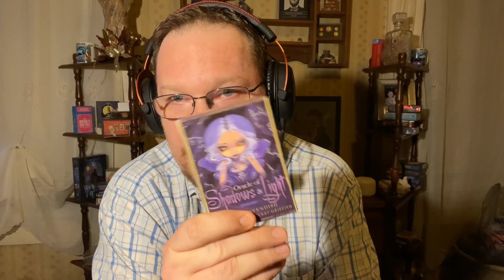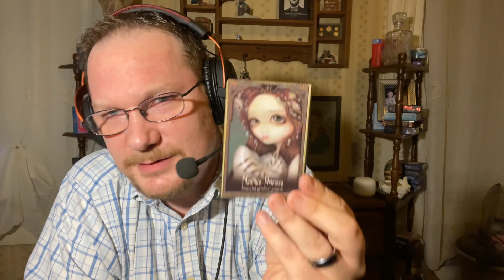I Got Ripped Off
Here’s my review of my latest purchase. Should you purchase this deck? Make sure that you order the real deck. You will not see a link to my purchase.